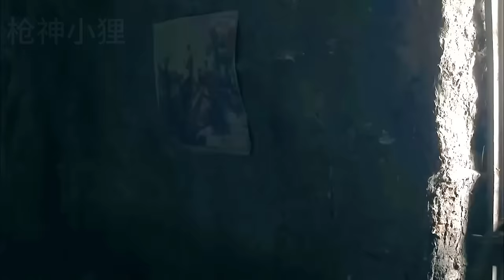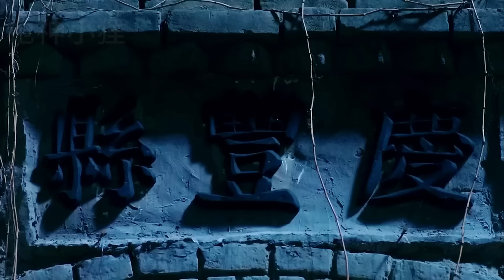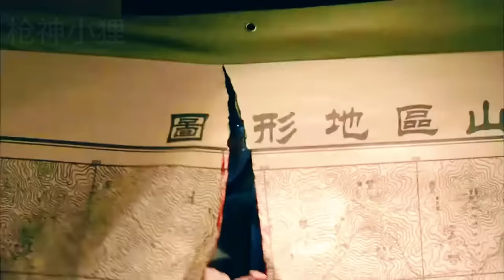【MOVIE】MULTISUB 霹靂嬌娃荒野誘殺日軍小隊！十槍連發打的日軍狼狽逃竄！MMA | Kung Fu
RS DD